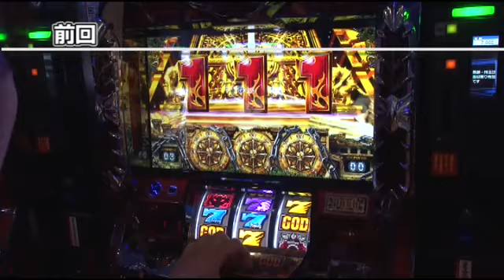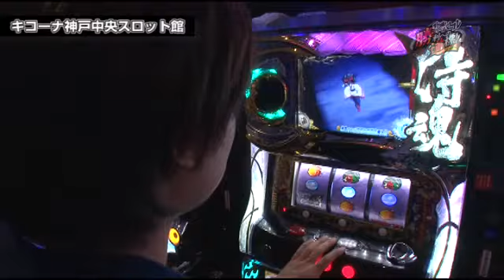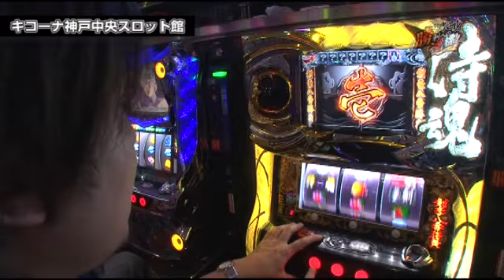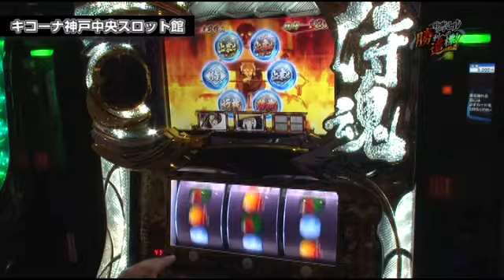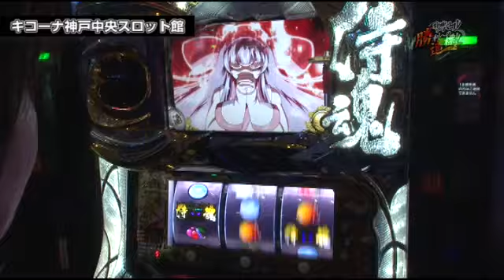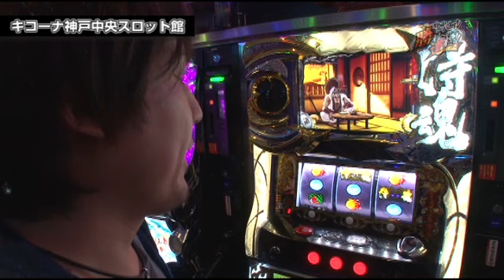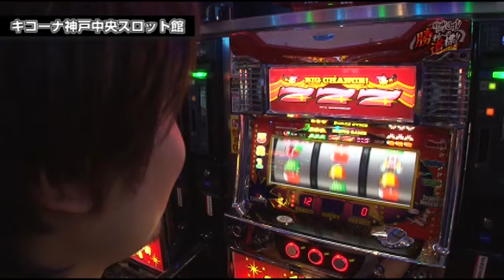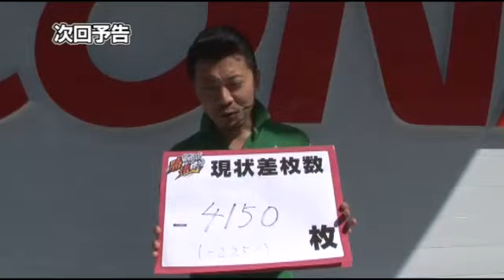[ジャンバリ.TV]引き継ぎリレーバトル 勝利への道標!! 第4話(2/2)≪まりも≫【サムライスピリッツ～剣豪八番勝負～】【ニューアイムジャグラーＥＸ】[パチスロ][スロット]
第2走者まりもの後編！ハーデスを見切りたどり着いたのは、初打ちのサムライスピリッツ。次の走者ウシオへプラス収支で引き続ぐことは出来るのか!?

■実戦台：サムライスピリッツ～剣豪八番勝負～、ニューアイムジャグラーＥＸ